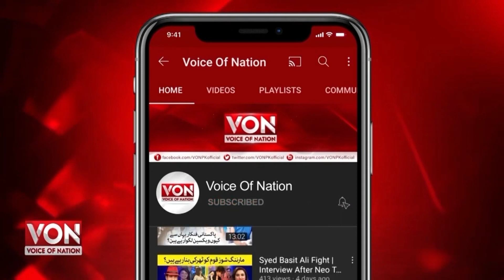Pakistani made Tiktok videos in Turkey|trends against Pakistan in turkey|turkey tiktok video issue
Pakistani made Tik tok videos in Turkey | trends against Pakistan in turkey | turkey tik tok vido issue